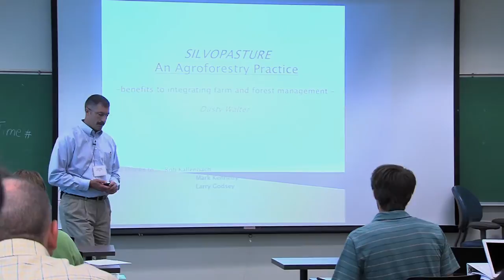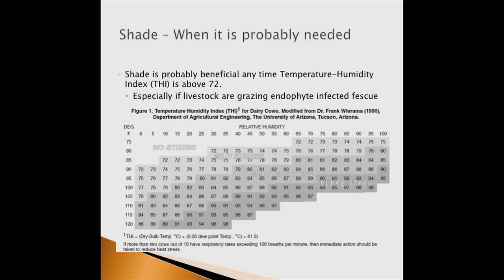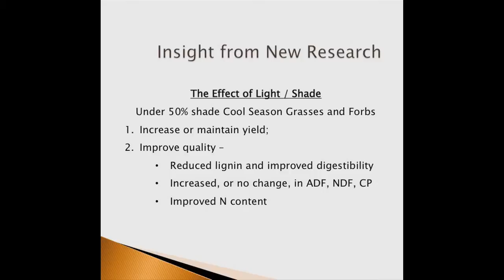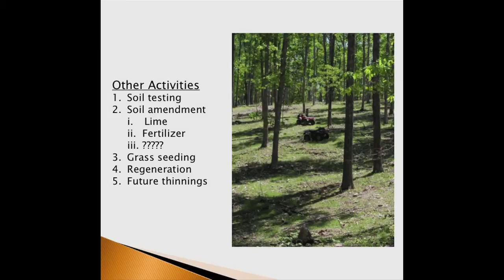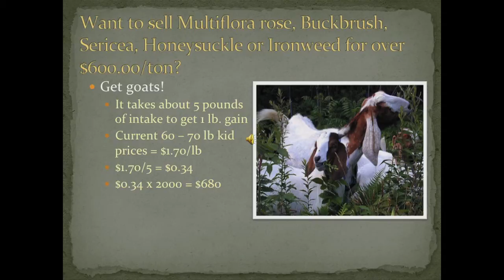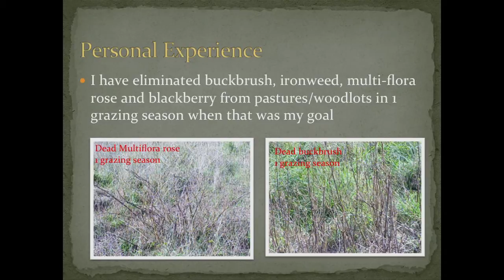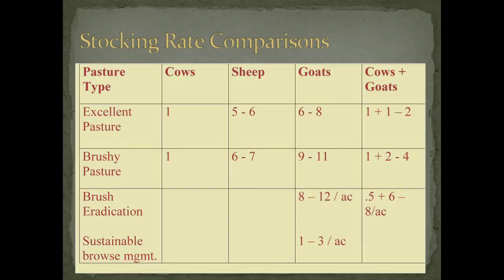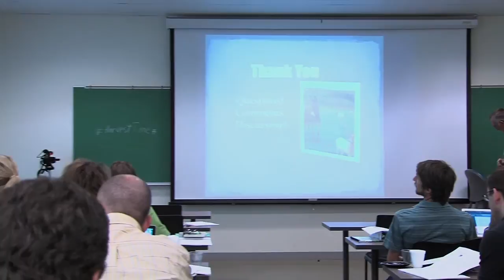Walter - Silvopasture, Kennedy Goats